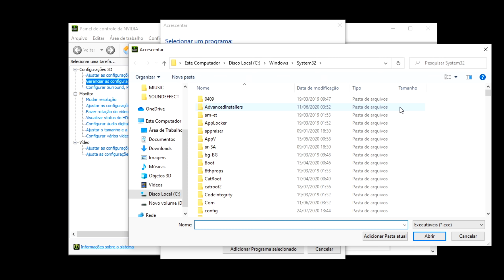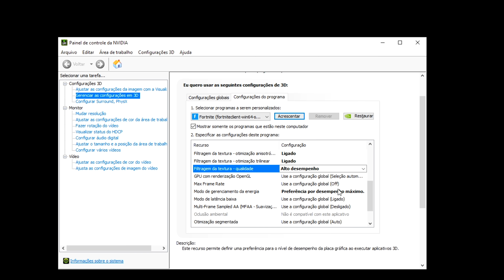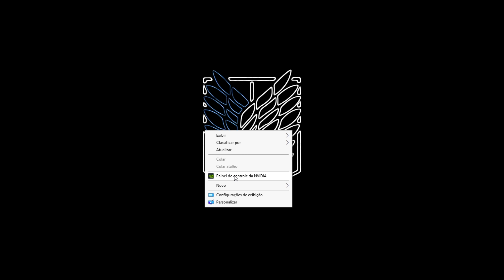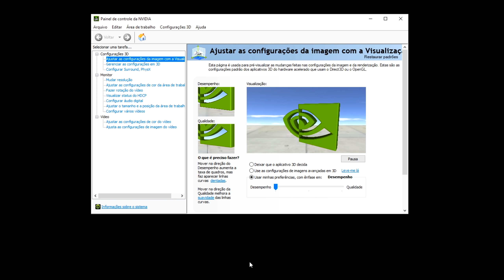COMO AUMENTAR O FPS NO FORTNITE CAPITULO 2 TEMPORADA 3! FUNCIONA! FPS BOOST + DIMINUI O INPUT LAG!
NESSE VÍDEO MOSTRO ALGUMAS CONFIGURAÇÕES NO PC E NO JOGO QUE AUMENTAM OS SEUS FPS NO FORTNITE, REALMENTE FUNCIONA!
ME APOIE NO FORTNITE! CODE: "lelezote" NA LOJA!